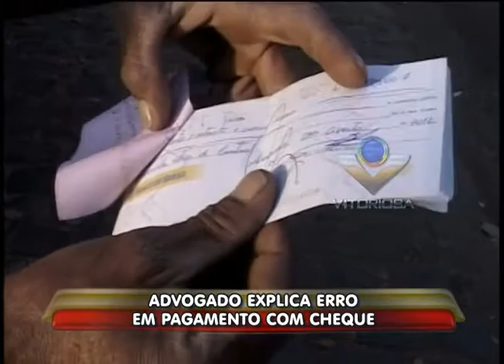Cabo eleitoral trabalha mas não recebe de candidato - parte 2